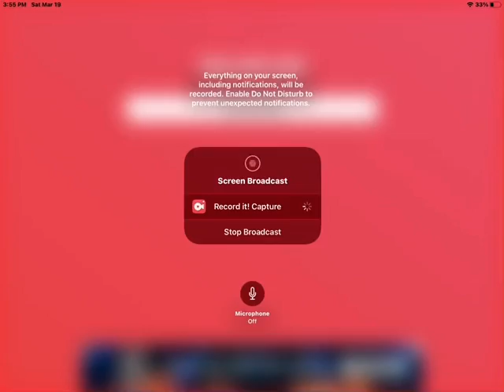Adopt me, playing with one of my biggest fans! || Gaming with Evelyn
I invited my biggest fan to talk with me and with all of you guys!
Please meet Luna!